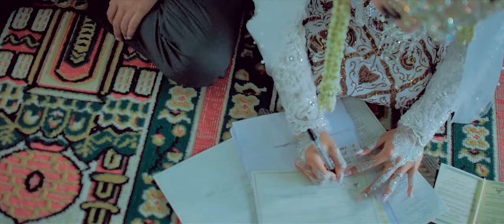Wedding Of Siska & Daris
dokumentasi keluarga acara pernikahan Siska dan Daris
Margamukti . Majalengka